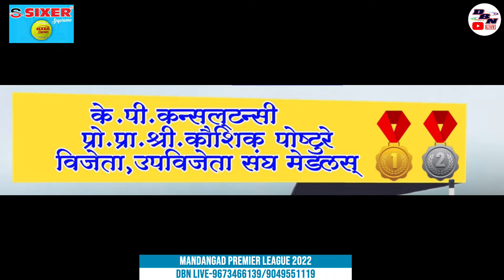DAY 2 || MATCH NO 8 || JIYA XI VS BANDRE XI || MPL2022 || DBN LIVE